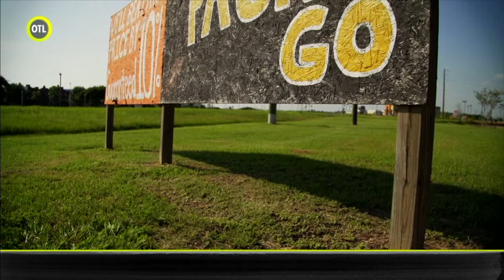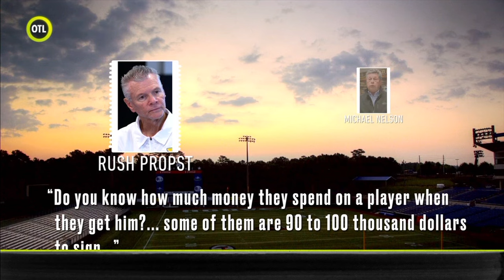The inside story on one of high school football's most controversial coaches | OTL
Mark Schlabach joins Jeremy Schaap on Outside the Lines and weighs in on Michael “Nub” Nelson’s secretly recorded conversation with Valdosta high school head coach Rush Propst that was leaked online alleging that Alabama and Georgia pay recruits to sign with them. Schlabach also discusses Propst being put on leave with Valdosta over allegations that he arranged improper benefits.

0:00 Jeremy Schaap tells the story of controversial high school football coach Rush Propst.
3:55 Outside the Lines shares Propst’s leaked conversation with Michael Nelson.
5:18 Mark Schlabach weighs in on Propst being on leave with Valdosta over allegations he arranged improper benefits.